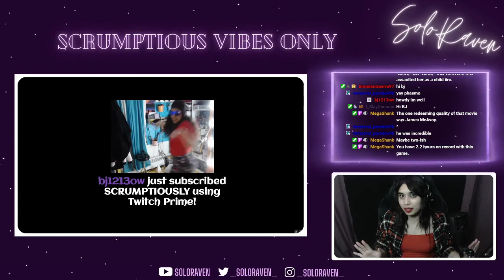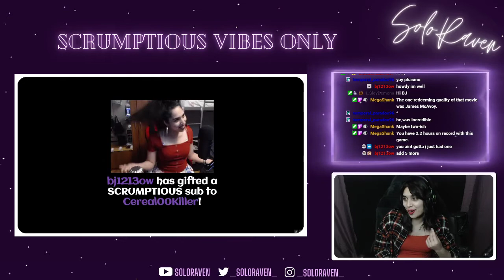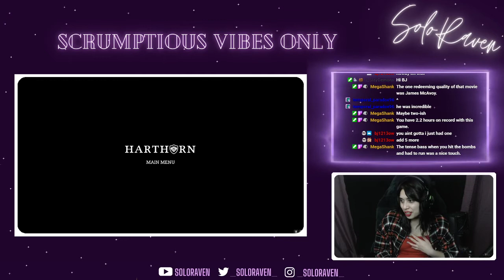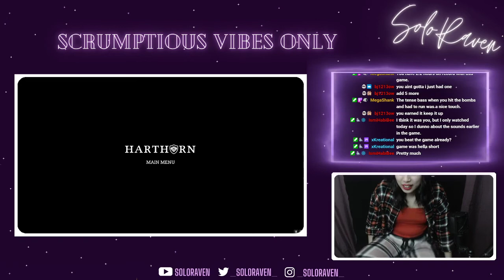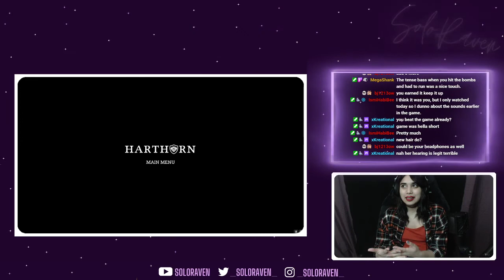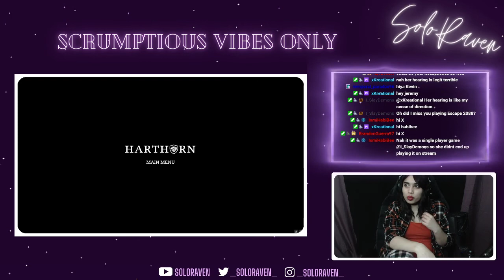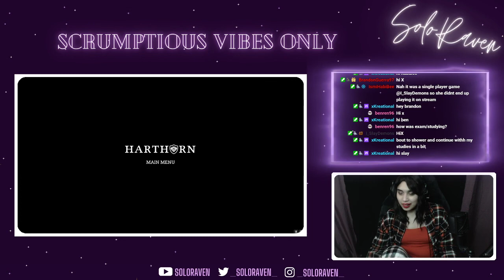SoloRaven- Harthorn Review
Hello my DAMN scrumptious ravens ♥ WHOOPS, I never posted this. So here is a super late review of Harthorn.

Remember to spread that good good lovin' by being kind to yourselves and others ♥.